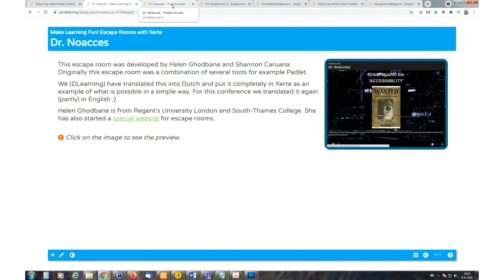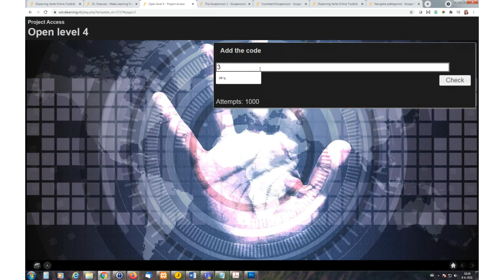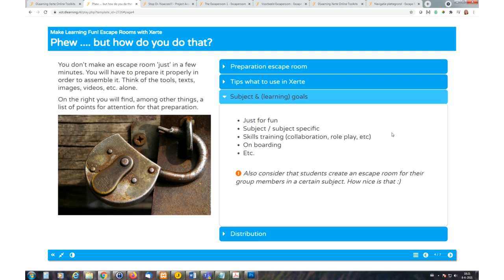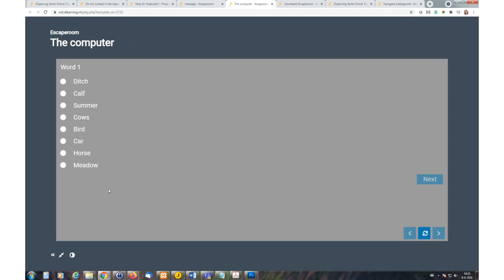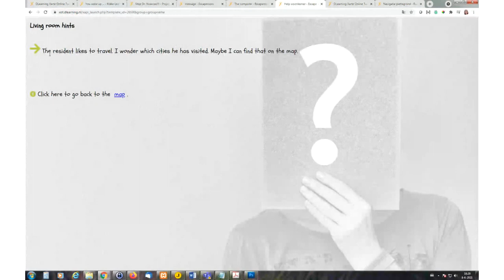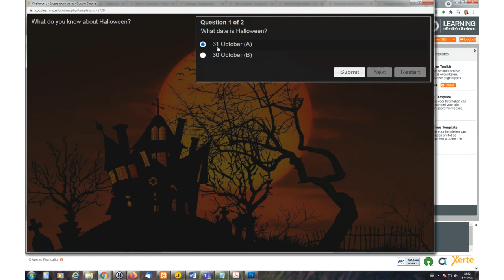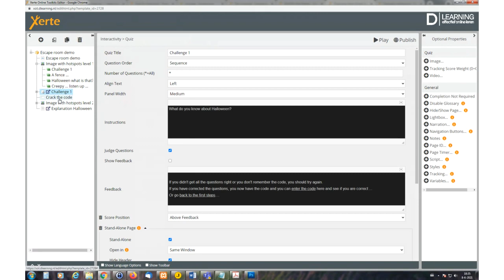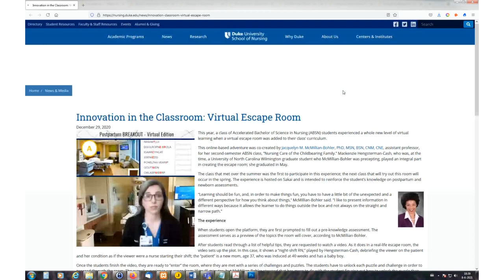OA21: Breakout (3) Make learning fun! Escape rooms with Xerte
Presented by Inge Donkervoort

Making an escape room with Xerte! Is that possible? Yes, you can use Xerte to build an escape room. An escape room is a good example of gamification. With a game you can strengthen the motivation of students and make activities challenging. The intrinsic motivation of students when playing an escape room is very high. The students find solving puzzles fun and challenging. They forget that they are working on normal curriculum. Analysis also shows that play elements in education in general lead to more involvement and motivation of students. In this time of COVID it is important that we keep the attention of students (longer).

Within the Xerte community using this for learning is a big success! We will show you a number of examples of online escape rooms but we will also show give you a sneak preview of how easy you can create one with Xerte. Whether you are a starter or an advanced Xerte user, it does not matter. Anyone can participate!